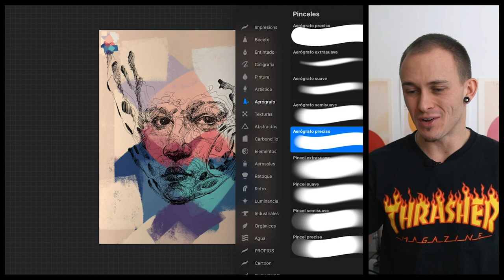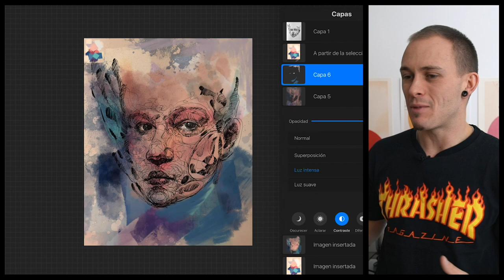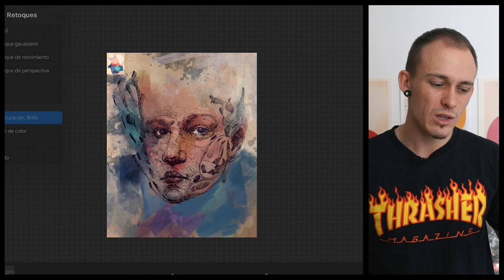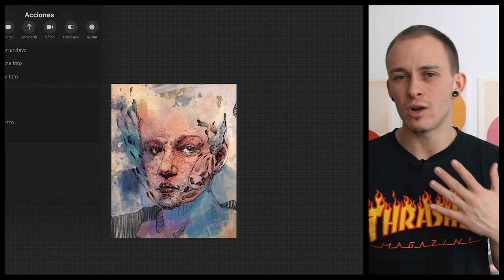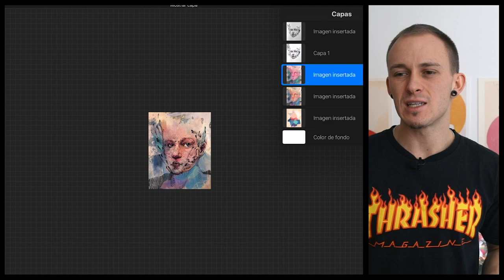TU lo DIBUJAS y YO lo PINTO con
Hola chicxs! Hoy tenemos una pedazo de colaboración con mi amigo Alexey del canal Estudio Taller!